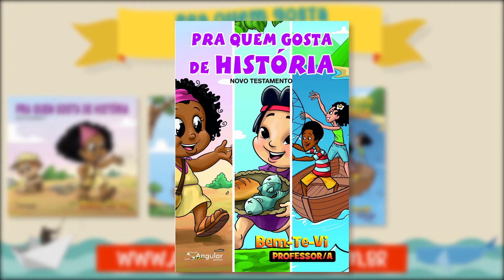12 - João e as mensagens de ânimo e coragem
Adquira nossas Revistas 📚